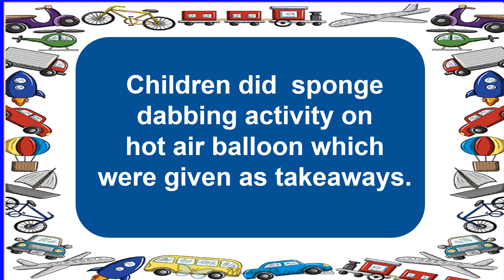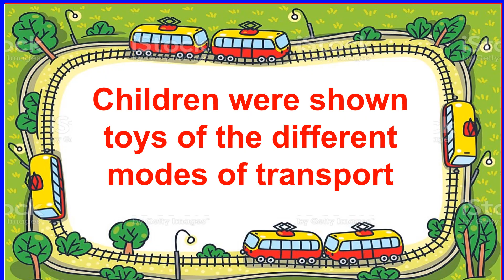Nursery Class event Transport day, Don Bosco High School, Matunga, Mumbai